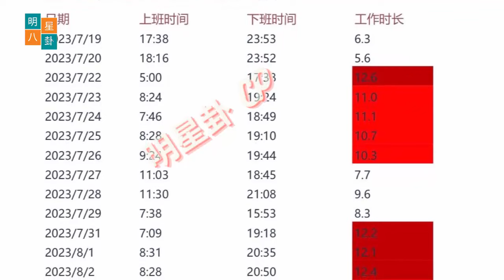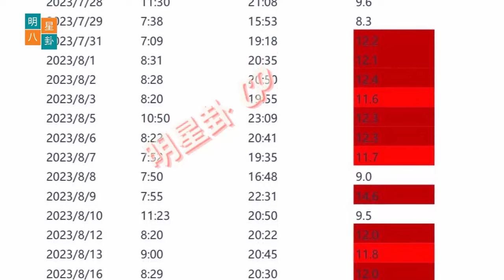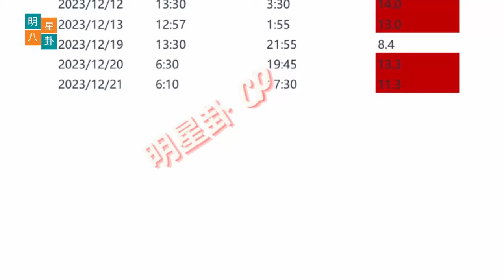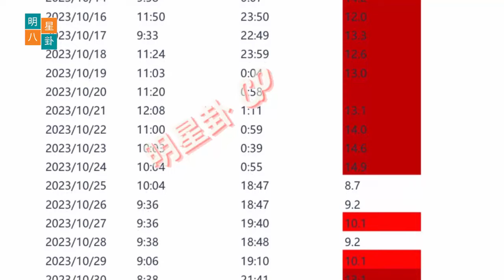肖战在拍摄《射雕英雄传》期间的努力和付出。 王一博的冒险艺术绘画给人留下了深刻的印象。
Xiao Zhan’s hard work and dedication during the filming of "The Legend of the Condor Heroes". Wang Yibo's adventurous art paintings leave a lasting impression.